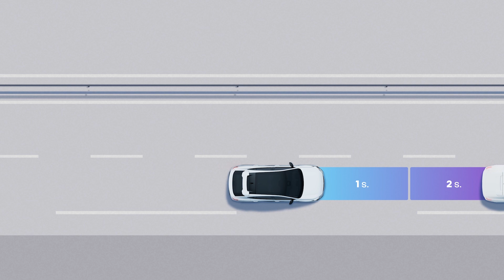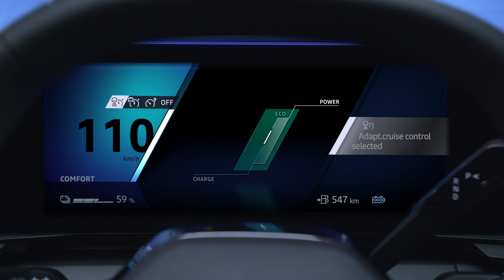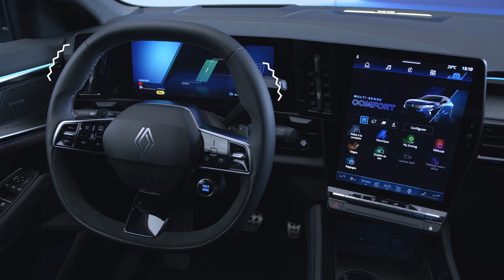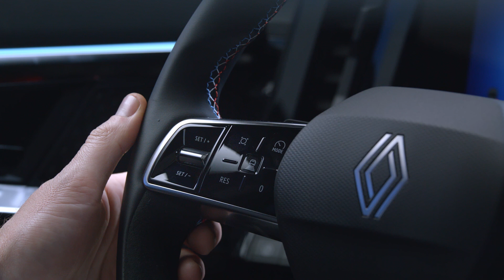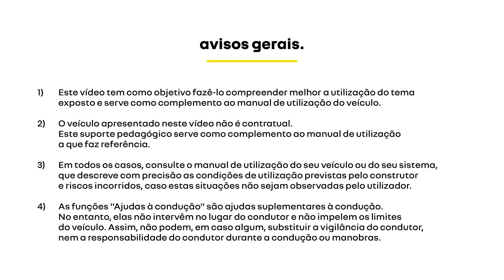active driver assist